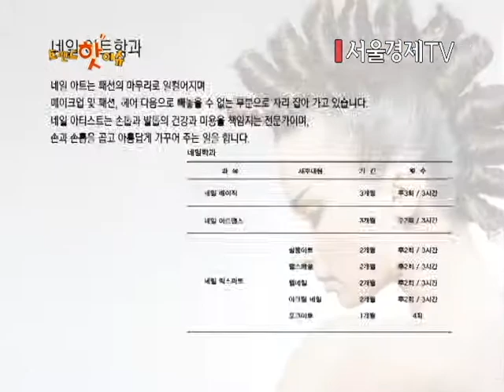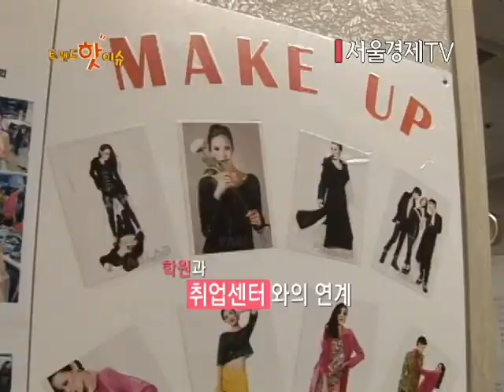트랜드핫이슈 58회 도도아카데미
방과후 미용교사 양성의 메카 도도아카데미
신촌과 강남캠퍼스입니다~!!

트랜드핫이슈에 소개되었네요 ^^